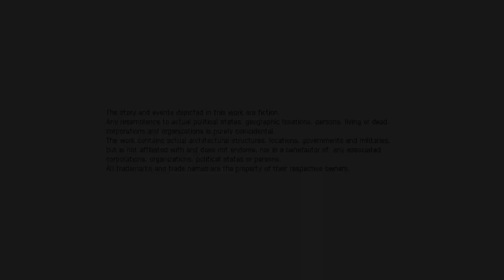Lobby control speedrun vs cnc